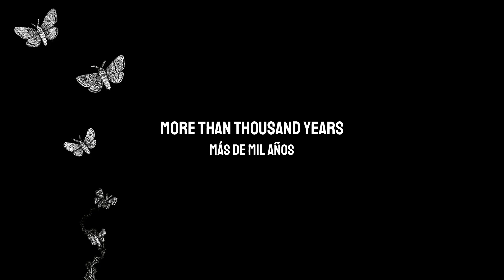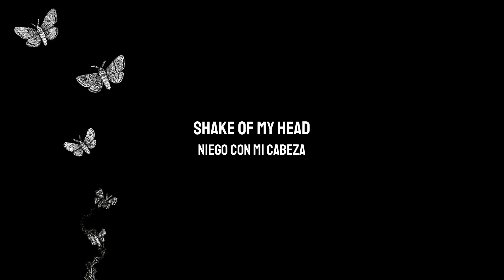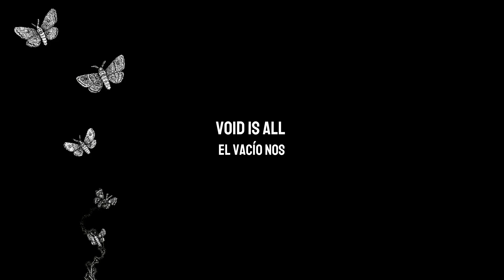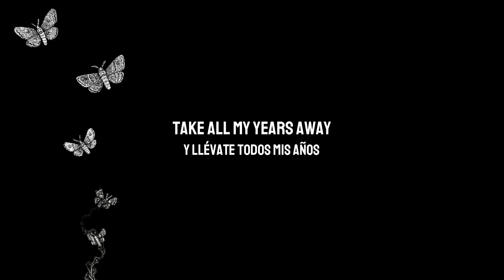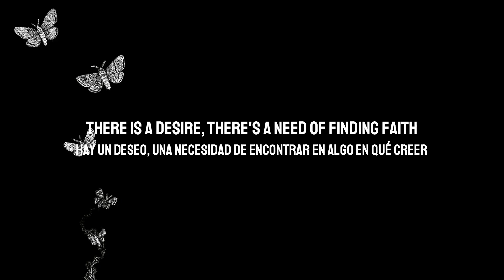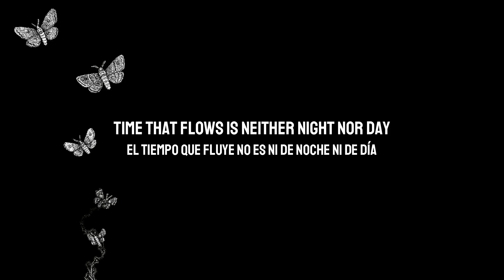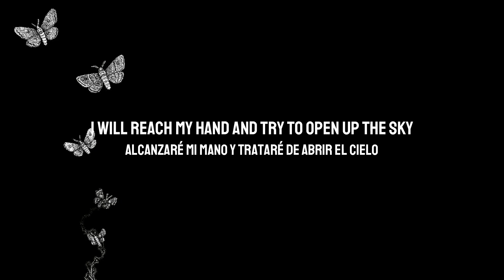Soen - Oscillation (Sub - Esp/Ing)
Oscillation · Soen

Cognitive

Producer: Joel Ekelöf
Producer: Kim Platbarzdis
Producer: Steve DiGiorgio
Producer: Martin Lopez
Bass Guitar: Steve DiGiorgio
Drums: Martin Lopez
Guitar: Kim Platbarzdis
Lead Vocals: Joel Ekelöf
Composer: Martin Lopez
Composer: Joel Ekelöf
Composer: Kim Platbarzdis
Composer: Steve DiGiorgio